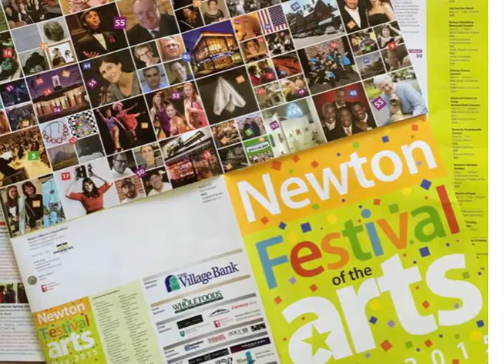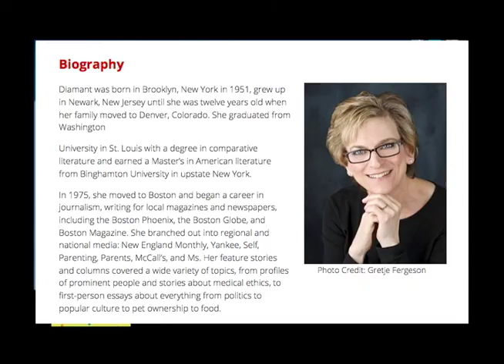Newton Festival of the Arts Mayor Setti Warren and friends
Newton Festival of the Arts Mayor Setti Warren and friends. NewtonArtsFest including Music For Food with Kim Kashkashian, Authors Night with Anita Diamant, William Landay and Neil Swidey moderated by William Novak